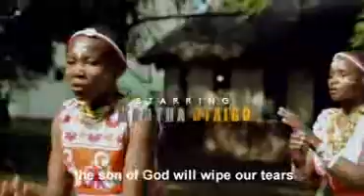BEST OF THE BEST KURIA GOSPEL SONG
Martha Oteigo. The Kingdom of God is all About Holly ness